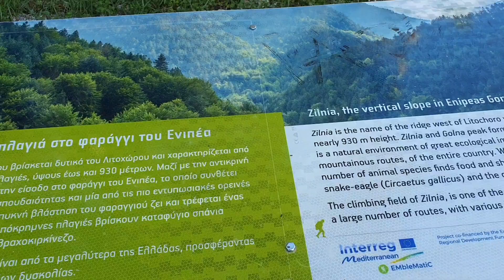Mount Olympus Bike Ride. Litochoro-Stavros.